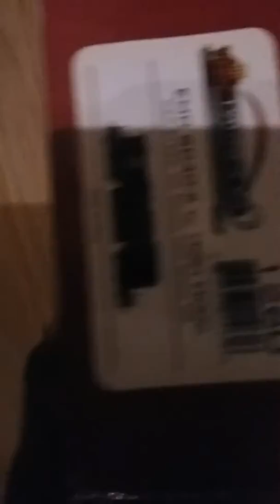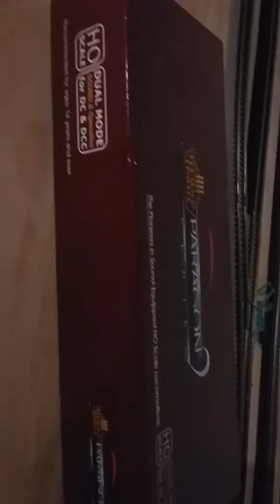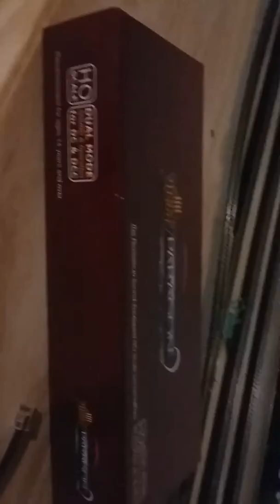Happy New Year update, Upcoming event and New town and train station to come soon